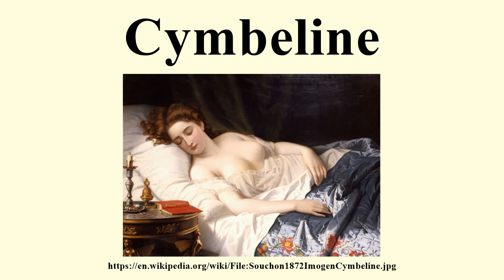Cymbeline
Image-Copyright-Info
Image is in public domain
Author-Info:   Wilhelm Ferdinand Souchon (German, 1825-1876)
Image-Copyright-Info